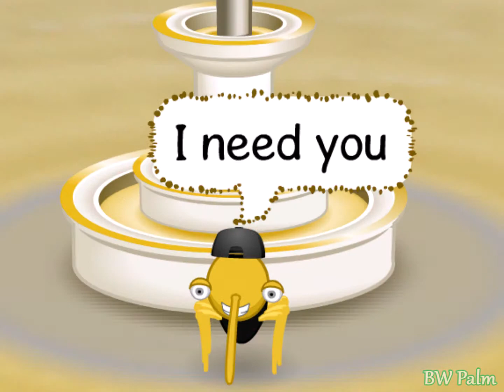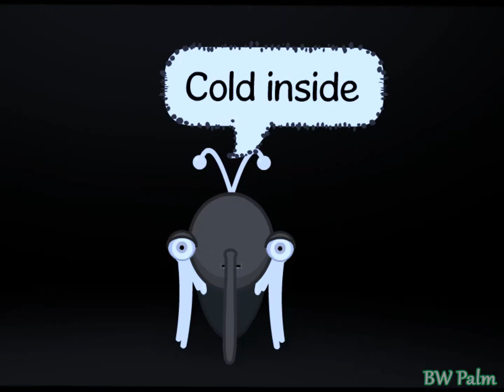BWMV - Remember I Told You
Yeah